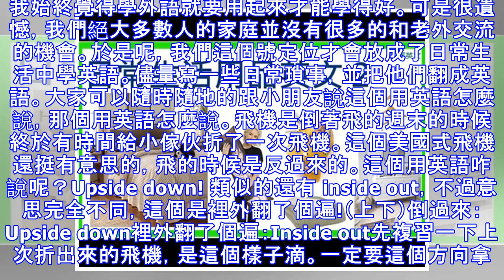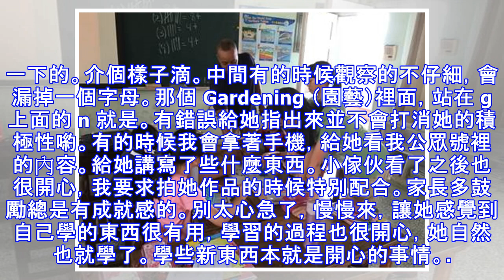日常生活中的小英語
我始終覺得學外語就要用起來才能學得好。可是很遺憾，我們絕大多數人的家庭並沒有很多的和老外交流的機會。於是呢，我們這個號定位才會放成了日常生活中學英語。儘量寫一些日常瑣事，並把他們翻成英語。大家可以隨時隨地的跟小朋友說這個用英語怎麼說，那個用英語怎麼說。飛機是倒著飛的週末的時候終於有時間給小傢伙折了一次飛機。這個美國式飛機還挺有意思的，飛的時候是反過來的。這個用英語咋說呢？Upside down! 類似的還有 inside out，不過意思完全不同，這個是裡外翻了個遍!（上下）倒過來：Upside down裡外翻了個遍：Inside out先複習一下上次折出來的飛機，是這個樣子滴。一定要這個方向...